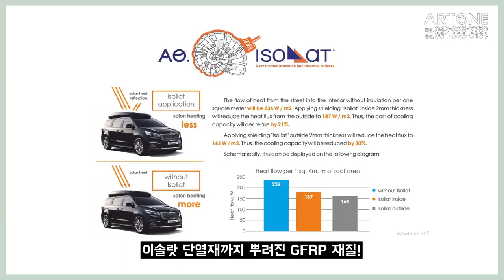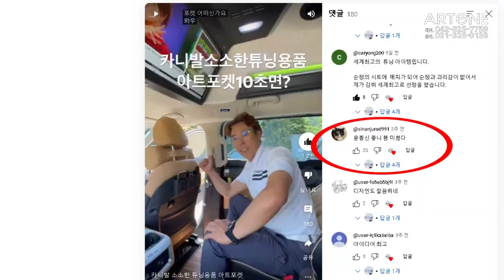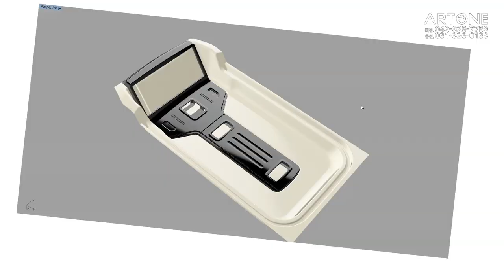[GV489]출장이 즐겁다? 법인사업자 업무용 승용 1순위는 카니발 이쥬! 게다가 하이리무진이면?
미니밴[MPV]전문기업 아트원(주)4세대 신형카니발9인승
가솔린 시그니쳐 풀옵션으로 새롭게 제작되는
아트원 글로밴 하이리무진차량이 법인 업무용으로
출고 됩니다.
아트원 본점:
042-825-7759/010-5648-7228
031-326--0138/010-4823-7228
아트원 전국지사:
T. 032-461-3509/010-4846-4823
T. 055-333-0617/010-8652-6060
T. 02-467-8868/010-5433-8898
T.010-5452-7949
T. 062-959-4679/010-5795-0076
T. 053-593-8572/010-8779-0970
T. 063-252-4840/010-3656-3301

📢BGM
✔️Track - extenz - Endless Summer